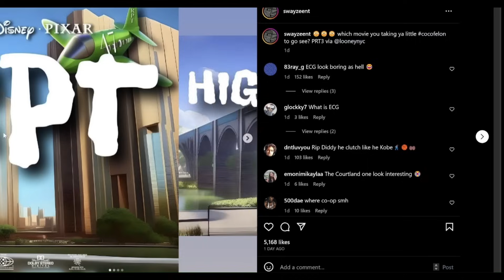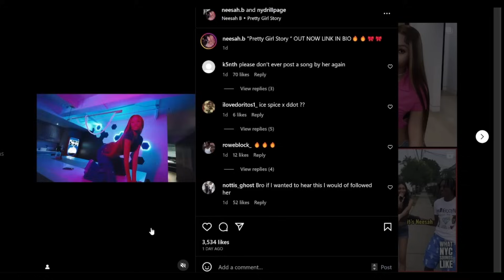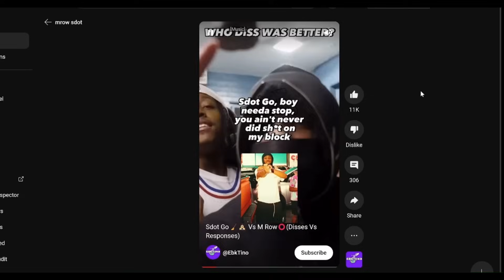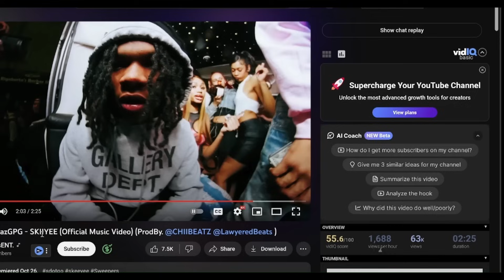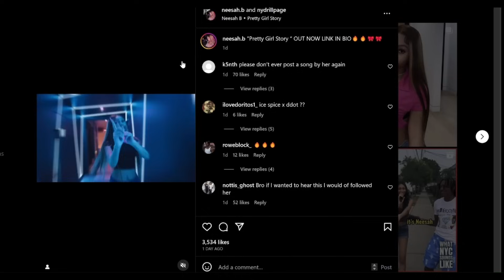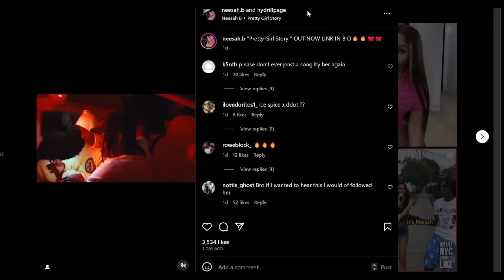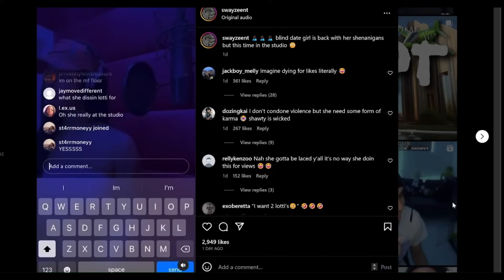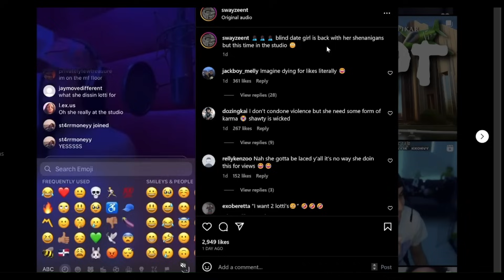NeesahB: THE BACKDOOR MAMI FROM QUEENS?😳😮(Quickie#337)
BECOME ONE OF Swayze's NEW BESTFRIENDS!
THE BEST MERCH EVER!
FOLLOW FOR MORE Swayze!